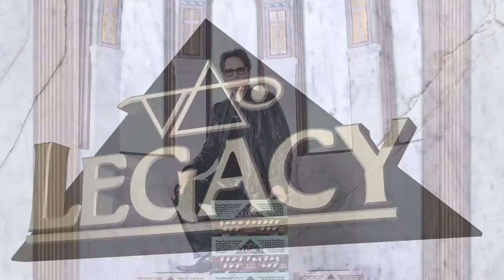Carvin Steve Vai Legacy 3 Photoshoot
Here's a look behind the scenes of a photo shoot for the Legacy 3 amp.
The shoot took place at the Vibiana in downtown Los Angeles.
Photography: Gabrielle Geiselman
DP: Christopher Pearson
MUA: Cazzie Mayorga
Assistant: Sonya Rosas
Magazine ad Layout Art Direction / A&R: Richard Cruz